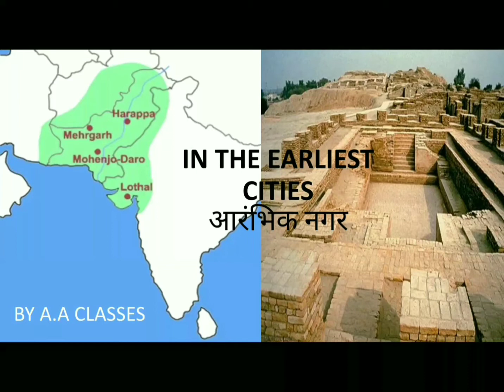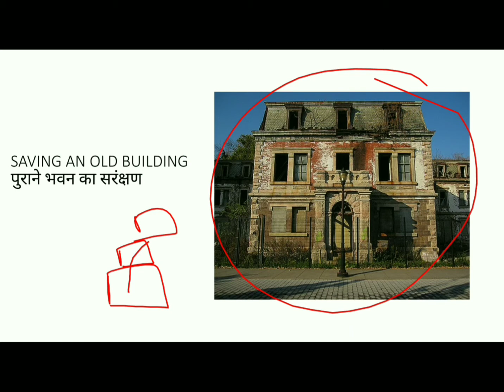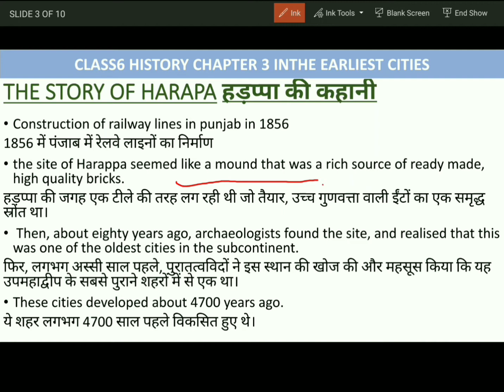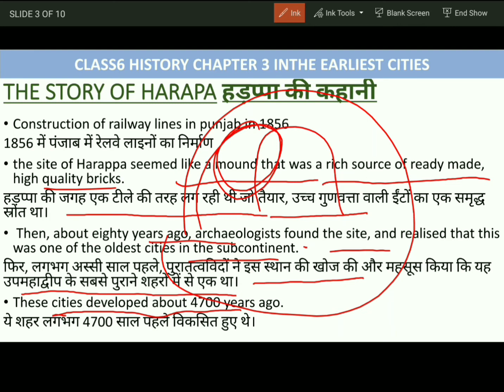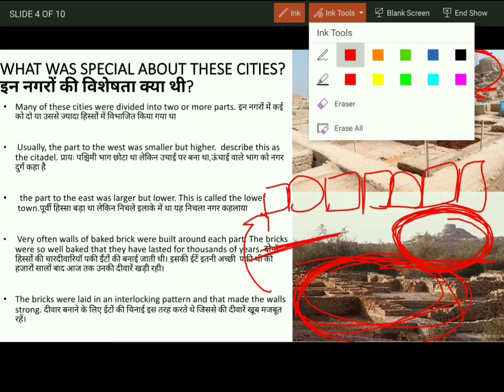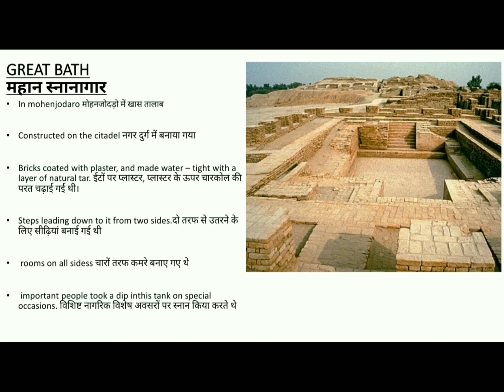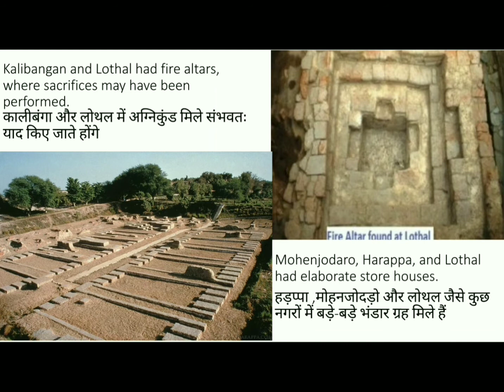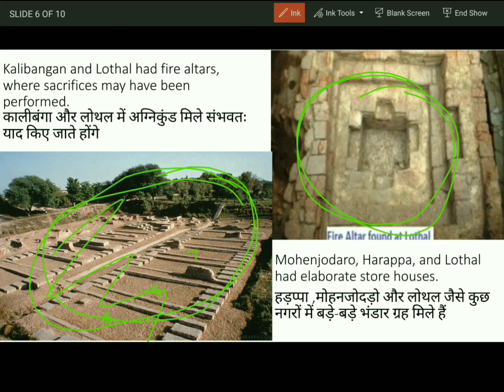IN THE EARLIEST CITIES/ आरंभिक नगर/part1/NCERT/CLASS6 HISTORY CH3|A.A CLASSES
IN THE EARLIEST CITIES
आरंभिक नगर
part1
NCERT
CLASS6
HISTORY
CH3
A.A CLASSES